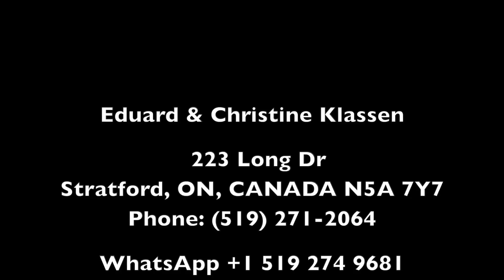Eduard Klassen "Leprakranke Ehelied" Plautdietsch